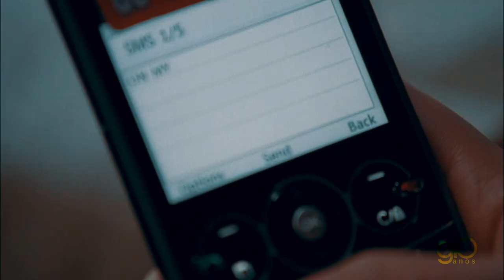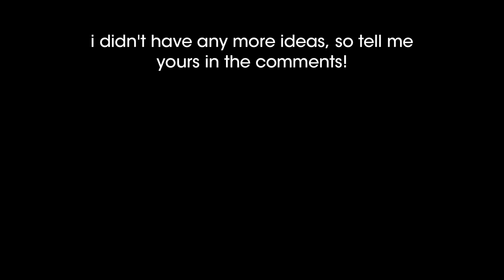glee but the songs make sense